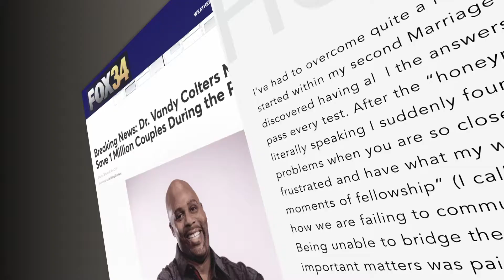ALL ABOUT LOVE & HAPPINESS Drs. Vandy & Barbara Colter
All you need to know about Love & Happiness LLC in a 1 minute powerful video! CHECK IT OUT. VIST